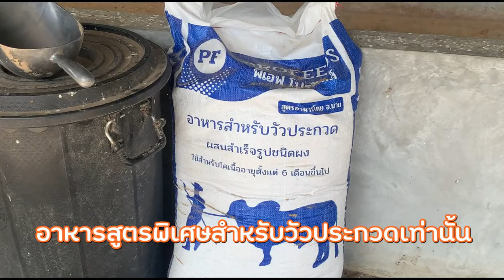วัวประกวด ดูยังไง เลี้ยงแบบไหน มูลค่าเท่าไหร่ มาดู!!! สองหมอ จ้อทุกเรื่อง - Special​ Ruminant​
สองหมอ จ้อทุกเรื่อง - Special - ตอน "วัวประกวด ดูยังไง เลี้ยงแบบไหน มูลค่าเท่าไหร่ มาดู!!!”

วันนี้คุณศราวุธ หมั่นถนอม (เดียร์) ทีมงาน ASP Ruminant จะพาทุกท่านมาเยี่ยมชมที่ปิยะพงษ์ฟาร์ม !!! วันนี้จะมาหาคำตอบกันว่า วัวประกวด เขาประกวดอะไรกัน? ในสนามมีวิธีตัดสิน ดูวัวอย่างไร และวัวที่พิเศษเหล่านี้ ต้องเลี้ยงพิเศษแค่ไหน มูลค่าประมาณเท่าไหร่ และปลายทางวัวเหล่านี้อยู่ตรงไหน...เชิญติดตาม หาคำตอบไปด้วยกันค่ะ

มาแล้วค่ะ VPG CHANNEL
สื่อที่มีสาระ บันเทิง กึ่งแนววาไรตี้ สำหรับคนทุกกลุ่ม ทุกวัย

VPGเพื่อนคู่คิด เพื่อการดำเนินงานที่ดีขึ้นของลูกค้า